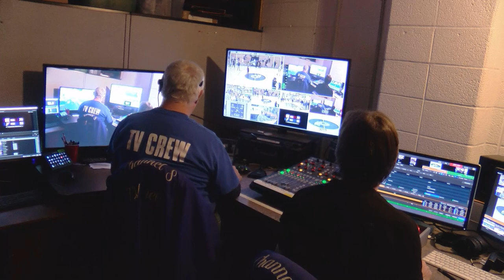Varsity Boys Basketball 🏀 Sharon vs. Foxborough 2/5/24